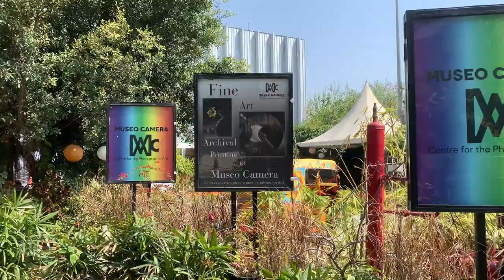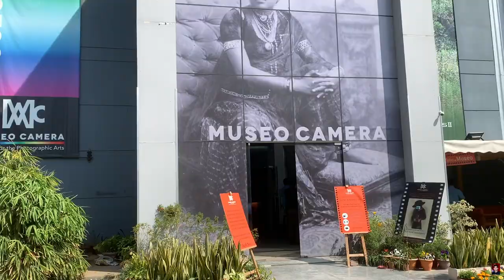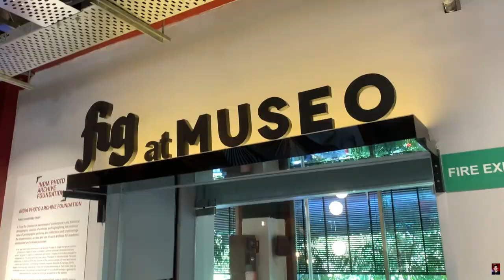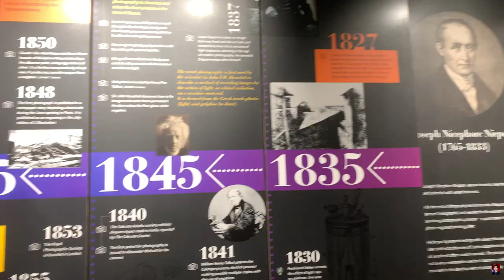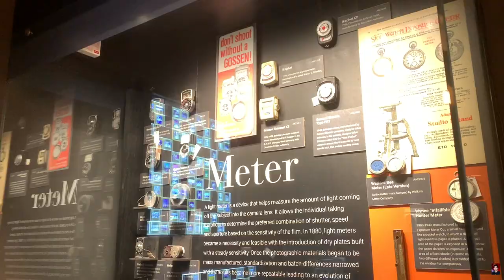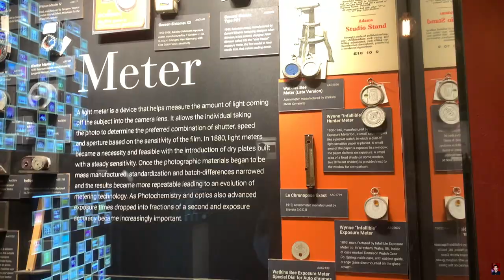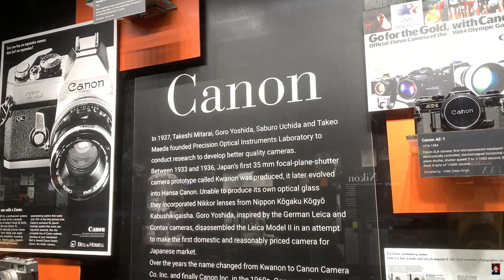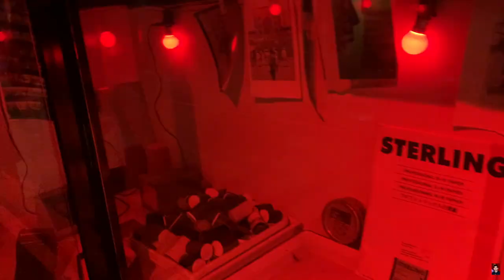Breakfast with World's 1st Camera😱 | Best Vintage Cameras in Gurgaon |Museo Camera| Fig at Museo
Hello Guys,
This time, I have tried to shoot a different Informative and more cinematic Vlog 109 at Museo Camera in Gurgaon.
It has vintage cameras dating back to the 1800s. If you're a shutterbug, this one is for you!
Also try a different yet amazing  Breakfast. at Fig at Museo,  Cafe, MUST TRY the Pancakes there.

Address: Shri Ganesh Mandir Marg, DLF Phase IV, Sector 28, Gurugram, Haryana 122002

Keep Loving 🥰